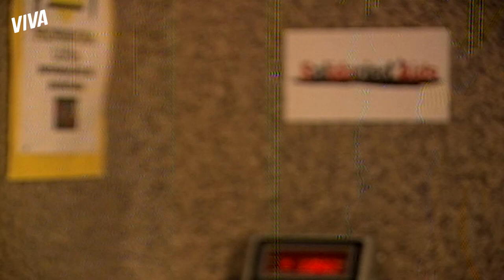INTRUSA! RAFA PEDE PARA BELLA DEIXAR HÉRICLES EM PAZ | MALHAÇÃO | MELHOR DO DIA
Apesar do namoro com Romão, Bella não consegue disfarçar seu descontentamento com o relacionamento de Héricles e Rafa. Chegou a hora dela falar a verdade por trás desse ciúmes!